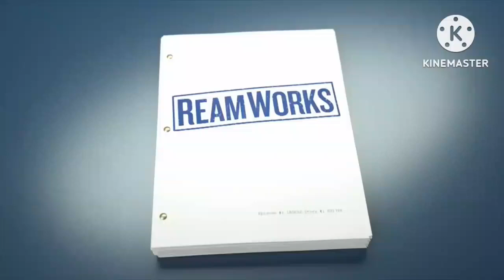CBS Split Screen Credits (6/05/23)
Credits:
20th Television (AKA 20th Century Fox) For 9-1-1
Sony Pictures Entertainment (AKA Sony Pictures Television) For Fantasy Island
Paramount Global (AKA ViacomCBS) For Charmed